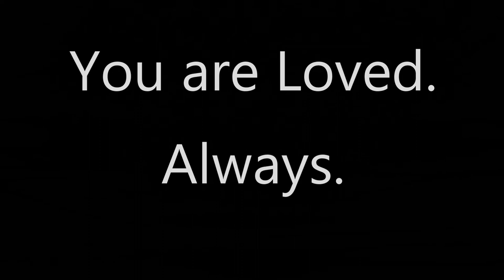SKIN HEALING (After Mite Infestation)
I am trying to raise money for my Wellness Space Collaborative.  So if this frequency worked for you please send a  "It worked, thanks!" gift to:

Also, Finally made a "mite removal" soap and have it listed on ebay. The ingredients help to remove mites and ALSO help to smooth and cleanse soap.  It feels AMAZING! I used a citrus/melon scent but can customize the scent if you like.  I'll send 3 bars per box.  Here is the ebay link to the soap:

This frequency mix is a proprietary blend mixed up for you by Hajee Vibes (Haajar Johnson) Copyright August 1, 2022